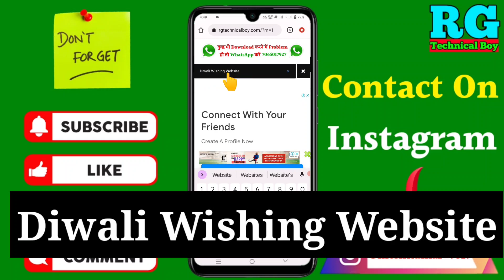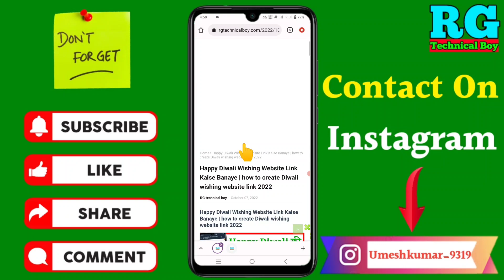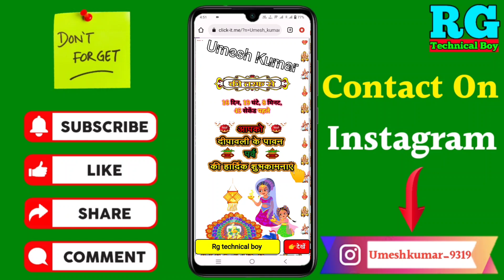Diwali Ki Wishing Website Link Kaise Banaye 2022 | How To Make Diwali Wishing Website Link 2022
कि Diwali Ki Wishing Website Link Kaise Banaye 2022

Apne naam ki Diwali wishing website link Kaise banaen
how to make Diwali wishing website link in hindi
WhatsApp Diwali wishing link Kaise banaen